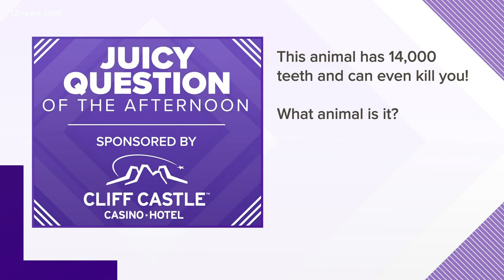Juicy Question: THIS animal has 14,000 teeth and can kill you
Juicy Question: THIS animal has 14,000 teeth and can even kill you. What is it?